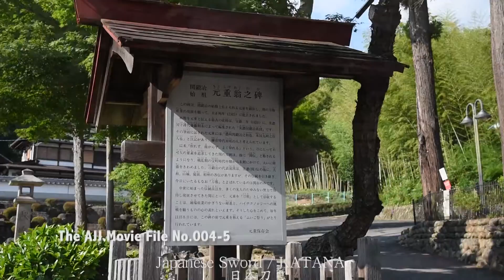Carving Sheath out of Wood - Kazuyuki Furukawa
No Katana last long without its scabbard to keep it away from rusting and other damages. Kazuyuki Furukawa is a sheath maker living in city of blade, Seki. In this short documentary, Furukawa-san tell us about his work and city of Seki.

We work together with Japanese local craftsmen like him to sell their art worldwide online!